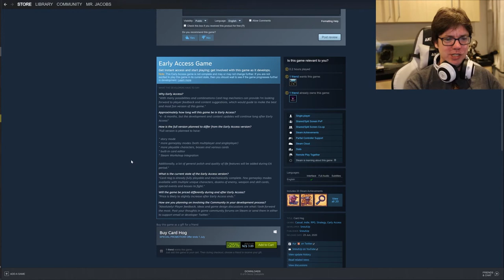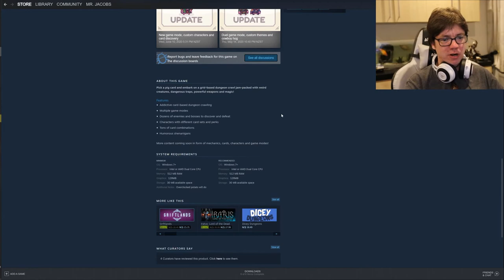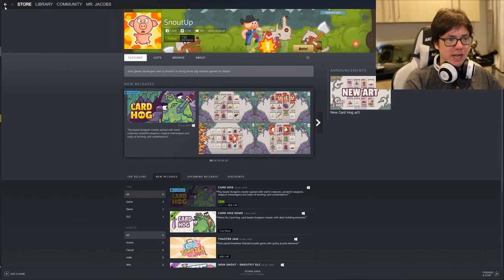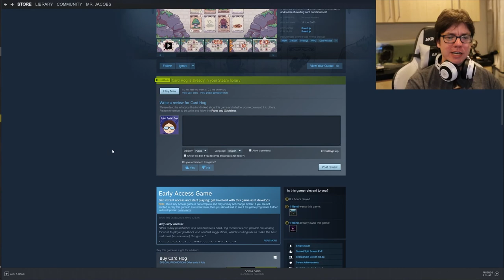Card hog - Dungeon Crawling Pigs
Cute, fun, and simple, this game is very cool and appropriately priced. Definitely check it out.